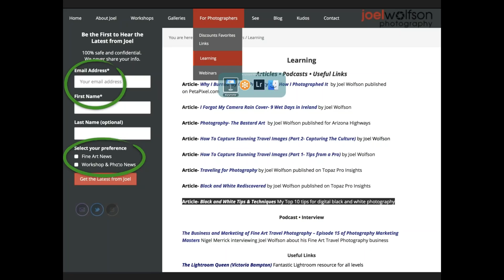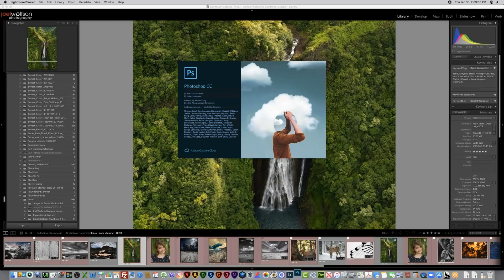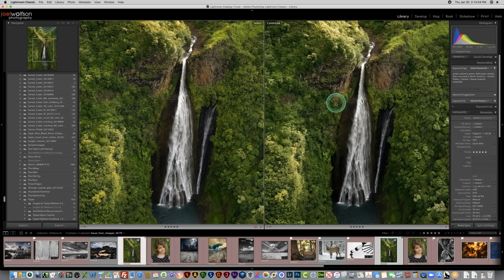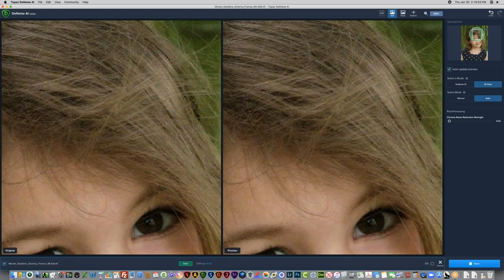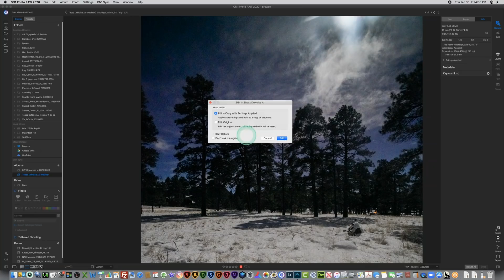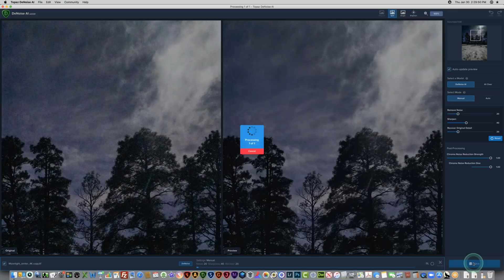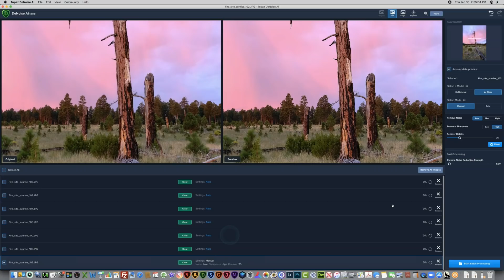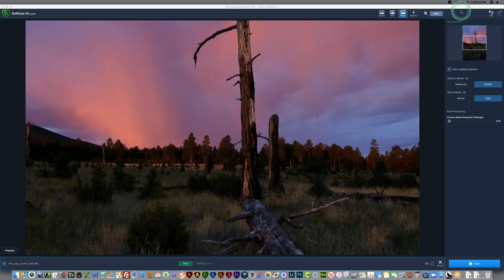Less Noise, More Detail with DeNoise AI, presented by Joel Wolfson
Join internationally published photographer and workshop leader, Joel Wolfson as he walks you through DeNoise AI! In this free, live webinar, you'll learn:
+  How to apply powerful noise reduction, but retain image details
+  How to use new batch processing to speed up your workflow
+  How to reduce tough chroma noise on your images
And more...